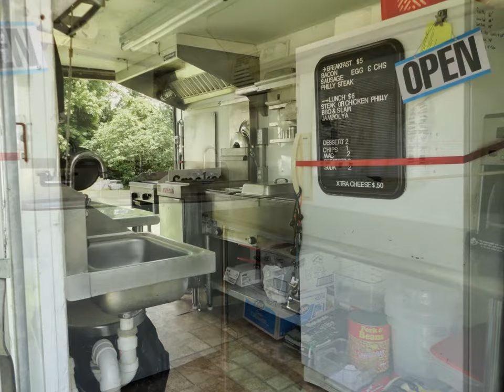concession food trailer for sale,gloucester va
concession food trailer for sale. has griddle,hood, double deep fryers,food warmer, refrigerator with food prep table,sinks and hand sink nsf approved food units and approved by health,microwave, freezer, prep tables,shelves,6 ft serving window with screens,air conditioned,approved unit 4 can serve all kinds of food.generator,insulation,extra outlets,much more,$22500.